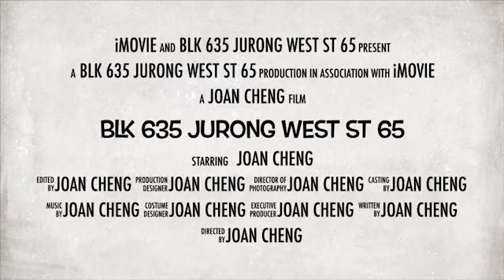4A Blk 635 Jurong West St 65 for Sale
4A Blk 635 Jurong West St 65

- “New Exclusive 4rm “A” for sale @ Blk 635 Jurong West”
- 4A, 91 sqm, breezy
- House is renovated, well maintained, move in
- Living hall and door facing South East
- No afternoon sun
- Living hall floor, bedrooms floor and kitchen floor ceramic
- Mins walk to future Bahar Junction MRT (JS 7),  Pioneer Mall
- Hawker Centre, Childcare Centre @ Jurong West, Pioneer Polyclinic
- Jurong West Sports Centre/ Stadium, Primary and Secondary Schools